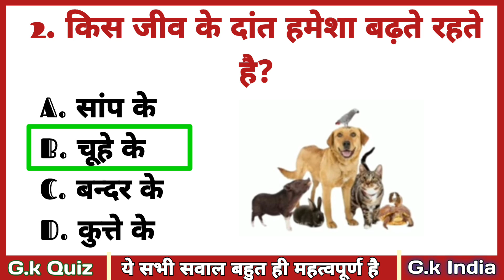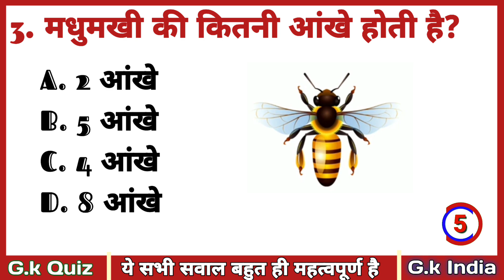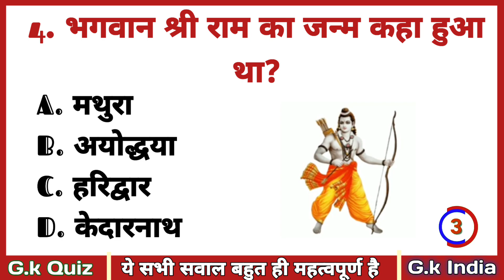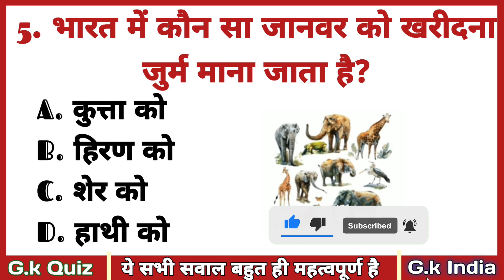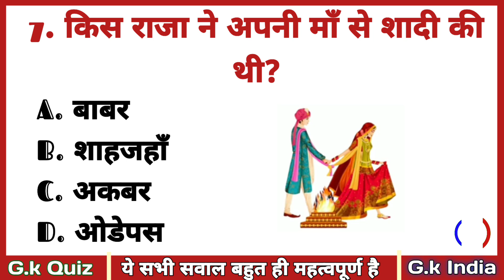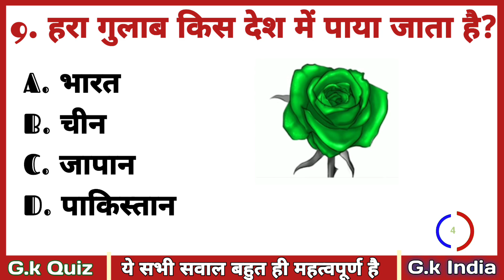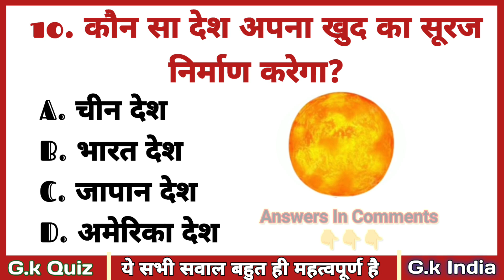Gk सवाल || Gk Questions and Answers ||General Knowledge || GK Today || Gk Quiz || IPS Clan